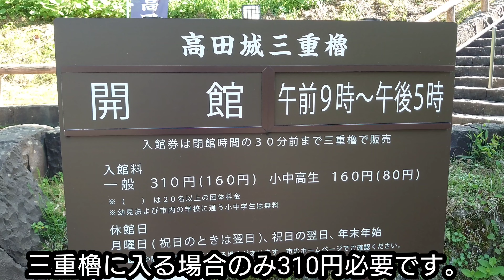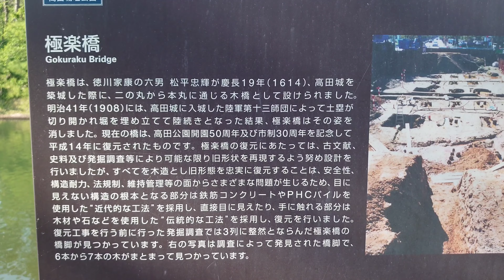182)高田城【48歳独身の黙々とひとり旅新潟編】縄張りは伊達政宗 徳川家康の六男、松平忠輝の居城として天下普請によって築城 続日本100名城(新潟県上越市)Takada Castle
高田城は築城は1614年。徳川家康の六男、松平忠輝の居城として天下普請で築城されているが、近世城郭の時代の平城の築城にもかかわらず、石垣ではなく土塁を使った城だ。
近世城郭なのに土塁ということで、正直ちょっと違和感があるな。
石垣でも土塁でも防御能力には大きな違いはないが、石垣を採用するのは権威の象徴としての見た目を大事にしていた面が大きいと思うから、土塁を採用した理由は諸説あるが、大坂冬の陣の直前で工事を急いだという説が一番しっくりくるな。
終わった後から見れば関ヶ原で流れは決まっていたように感じるが、その時はどっちに転んでもおかしくない状況と感じていたんだろう。
実際に決着がついた大坂夏の陣では、家康をギリギリまで追い詰めたのは事実だからな。
調べてみると、1614年の3月15日に築城が始まり、完成が4ヶ月後の7月5日。
ちなみに大坂冬の陣は1614年11月に始まり、翌年の夏の陣で決着がついている。
豊臣方に寝返らないようにという牽制と、戦闘地域が大坂に限定されない可能性も考えての築城と考えれば、この時期の築城が戦国時代最後の築城と拡大解釈もできるな。
ちなみに、春日山城の次に訪問した。その前の富山県高岡市からの移動が思ったより時間がかかったこともあり、高田城に着いたのは15時20分頃。
できたら、この後に妙高市の鮫ヶ尾城に立ち寄りたいと思っていたが、微妙な時間に到着。
本当に微妙だ。鮫ヶ尾城は山城なのでそこそこ時間がかかるのは確実。
5月の訪問で日没の時間が遅くなったとはいえ、といった時間か。
高田城は、高田城址公園として整備されており無料駐車場が何ヶ所もあった。公園内には陸上競技場や野球場もあり、典型的な城跡を利用した公園となっていた。
三重櫓近くの第２駐車場に駐車。
そこから水堀越しの三重櫓を確認。ここで、ここはそんなに時間はかからないと直感。この後はホテルではなく鮫ヶ尾城に向かうことにする。
三重櫓内部の展示品は駆け足で鑑賞させていただき、1時間10分程の滞在時間で鮫ヶ尾城に向かうことに。
ちなみに三重櫓に入る場合のみ310円必要です。

48歳独身の自分がただ黙々と一人旅をした映像です。大学を5年間でなんとか卒業後、24歳より西日本で有名なブラック企業に入社。1年のうち平均358日が仕事で、早朝から深夜まで数字に追われる日々を20年近く続ける（休日はお盆2日、年末年始5日ぐらいのみ。勤務時間は普通の時で朝7時〜夜11時、ひどい時は書きたくないほどひどい）。そんな会社もそこそこ営業結果を残せれた為、小さい営業所の所長をやったりと、ズルズルと在籍。そんな会社も数年前から労基の指導や働き方改革で週に1日は休めるようになる（時々2連休もある）。当初は20年近く、毎日一息もつけない働き詰めの生活の反動から休日は全く何もしたくない、と思い本当に何もしない生活を続ける。ただ、この20年間、働き詰めで仕事だけのこのままの生活ではいけない、少しだが時間もお金もある、と思い、自分は何がしたいのかを考えたところ、自分は城跡を見るのが好きだったことを思い出し城跡を巡るようになる。2020年3月にスマホにかえたのを機会に投稿を始める。それ以前に訪問した犬山城、岐阜城、広島城、岩村城などの記録を残さなかったことに後悔しつつ投稿を続けています。